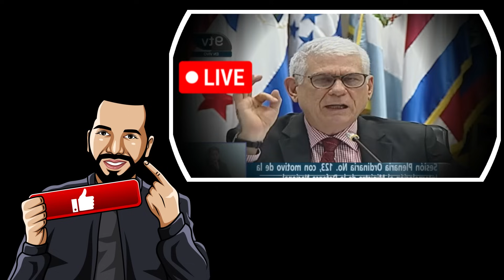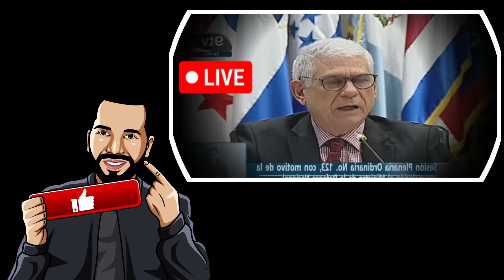Quizo Humillar Al Ministro De Defensa y Se LLevo Una Sorpresa!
En Esta Nueva Serie LLamada prohibidoolvidar intento siempre que nos recordemos de donde venimos y como estamos con los gobiernos anterioes es muy importante tener presente como fuimos gobernados para no volver a caer con los mismos de siempre arena fmln vamos por

nayib bukele,
el salvador,
bitcoin el salvador,
criptomonedas,
moneda legal,
jose youtuber,
bertoxica,
walter araujo,
el presidencial,
rodrigo ayala,
la britany,
jose valladares,
don prudencio,
bitcoin 2021,
asamblea legislativa,
plenaria en vivo,
plenaria,
bancada cyan,
nuevas ideas,
margarita escobar,
neto menso,
norman quijano,
conferencia nayib bukele,
cadena nacional